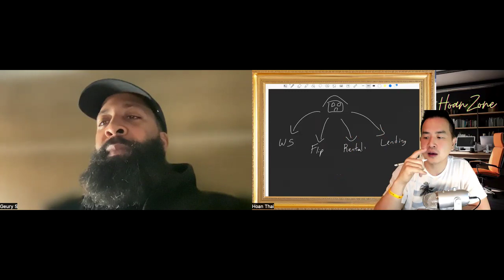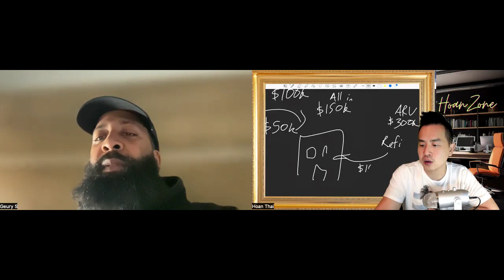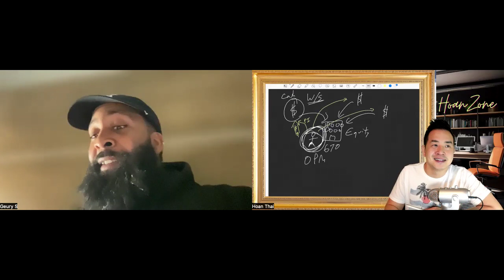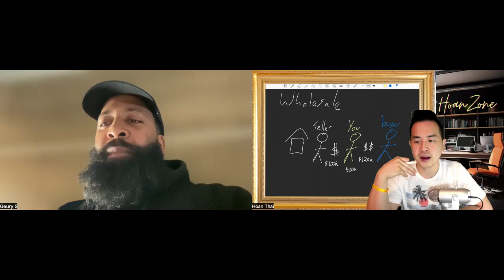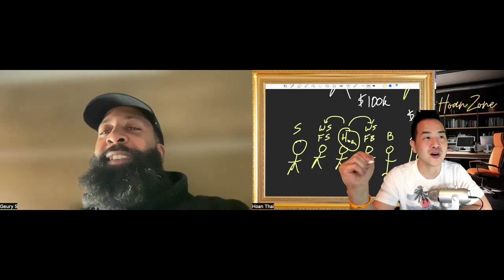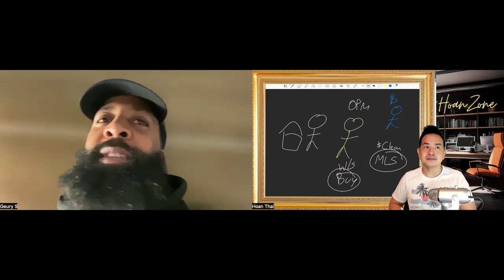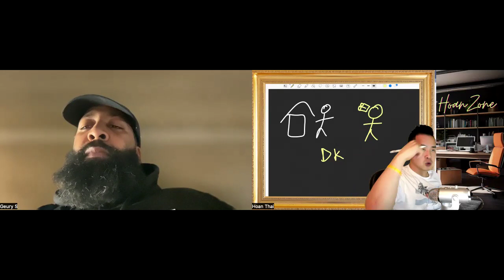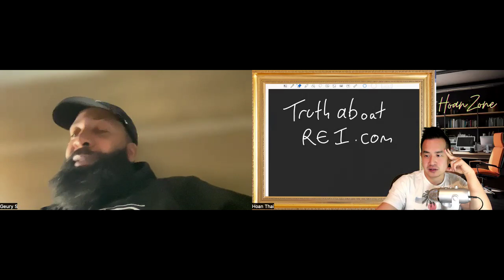Geury gets a MASTERCLASS on real estate investing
Want to become our next success story? Join the program!